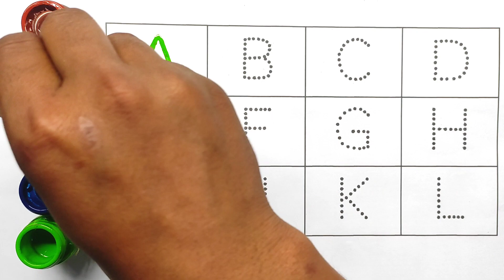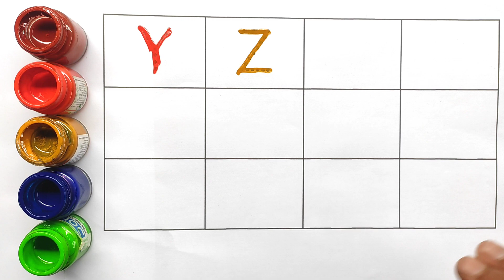Learning numbers, one two three four, 123 counting, counting numbers for kids1 to 10, 1 to 20 - 63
learning numbers, one two three four, counting numbers for kids,123 counting, 1 to 10, 1 to 20
ginti
1 se 30 tak ginti
ginti 1 se 30 tak
1 se 50 tak ginti
ginti 1 se 30
1 se 100 tak ginti
ginti video 1 se 200 tak hindi me
hindi ginti
1 se 30 tak ki ginti
ginti 1 se 30 tak hindi mein
1 se 20 tak sanskrit ginti
ginti in hindi
1 se 100 tak urdu me ginti
ginti geet
counting
learning
numbers
counting numbers
number song
learn numbers
123 counting
learning numbers
number
learn counting
number names
numbers 123
elearning
123 numbers song
123 numbers
numbers song
learning cartoons for kids
counting 123
counting numbers 123
1 to 10 counting and learning numbers
counting song
teach counting
number blocks
number songs
how to learn counting for kidscounting
counting songs
numbers
counting numbers
counting song
numbers song
number song
counting numbers for kids
learn numbers
learn counting
numbers songs
learning numbers
number counting
numbers counting